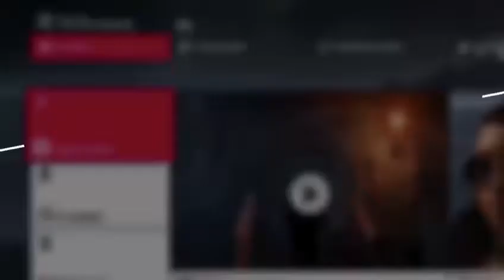HITMAN 2 | ISLE OF SGÀIL SPEEDRUN SA (0:53)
Yes I’m a casual Xbox scrub :) So I know I can do better but this was my most consistent time. First explosion causes a lockdown on Sophia Washington using the rubber duck the next target is Zoe Washington who gets lockdown by the concussion rubber duck. (The concussion grenade can be used but can be blown up mid air so it sometimes killed or injured civilians or the target) Both targets are killed by dropping the chandelier on them and then make a swift exit to the helicopter! (Zoe can be shot in the head too but it’s a hard shot as she flinches and has to be so far in the door for it to not attract attention) I’ve finally done every mission! :)